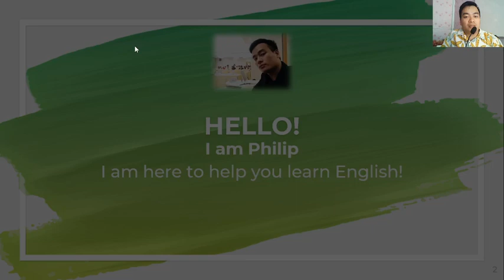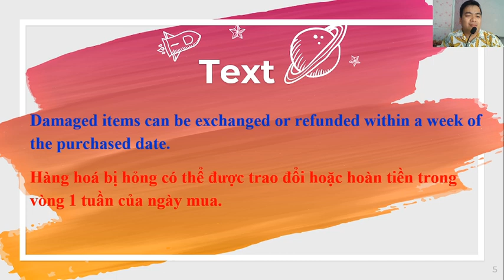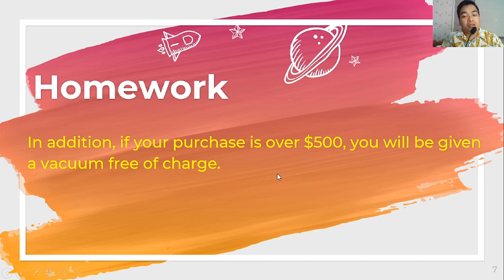Biên dịch Mua Hàng Số 09